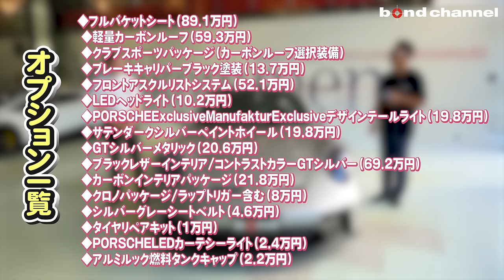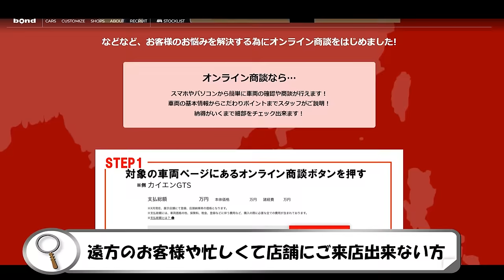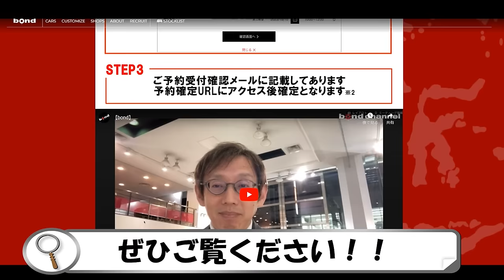【ロールケージにフルバケット?!オプション充実のGT3】PORSCHE 911GT3に試乗します。【bond cars Arena】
【進化が凄い！】走りにガチなポルシェはやっぱりすごかった Porsche 911 GT3【車両紹介】

00:00 オープニング
04:49 エクステリアチェック
16:15 インテリアチェック
19:35 灯火類＆排気音チェック
21:20 試乗レビュー
31:33 試乗後のおまけ
34:02 エンディング

型式　7BA-992NG
ハンドル　右
カラー GTシルバー
保証　あり〈メーカー保証継承対象車輛〉
修復歴 なし

〒338-0001
埼玉県さいたま市中央区上落合2-4-1
定休日：毎週月曜日
担当：小嶋